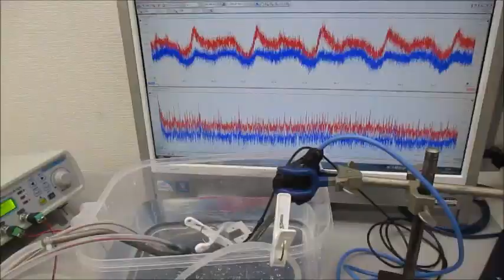メガヘルツの超音波シャワー：超音波の発振制御システム